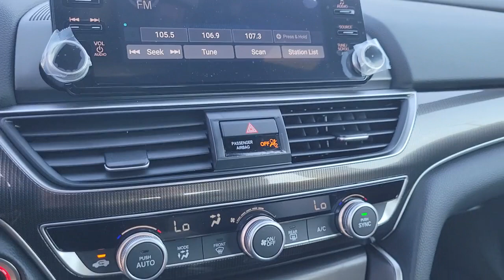2022 Honda Accord Tampa, Clearwater, St. Petersburg, Pinellas Park, Palm Harbor, FL 912974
Platinum White Pearl New 2022 Honda Accord Sport available in Tampa, Florida at Crown Honda. Servicing the Clearwater, St. Petersburg, Pinellas Park, Palm Harbor, FL area.

Crown Honda
7671 U.S. Hwy. 19 N.

This vehicle comes well equipped with 4-Wheel Disc Brakes 8 Speakers ABS brakes Adaptive Cruise Control: Adaptive Cruise Control (ACC) with Low-Speed Follow Air Conditioning Alloy wheels AM/FM radio Apple CarPlay/Android Auto Auto High-beam Headlights Automatic temperature control Brake assist Bumpers: body-color Delay-off headlights Driver door bin Driver vanity mirror Dual front impact airbags Dual front side impact airbags Electronic Stability Control Emergency communication system: HondaLink Exterior Parking Camera Rear Fabric w/Synthetic Leather Seat Trim Forward collision: Collision Mitigation Braking System (CMBS) + FCW mitigation Four wheel independent suspension Front anti-roll bar Front Bucket Seats Front Center Armrest Front dual zone A/C Front fog lights Front reading lights Fully automatic headlights Illuminated entry Knee airbag Lane Departure Warning System Leather Shift Knob Leather steering wheel Low tire pressure warning Occupant sensing airbag Outside temperature display Overhead airbag Overhead console Panic alarm Passenger door bin Passenger vanity mirror Power door mirrors Power driver seat Power steering Power windows Radio data system Radio: 180-Watt AM/FM Audio System Rear anti-roll bar Rear seat center armrest Rear window defroster Remote keyless entry Security system Speed control Speed-sensing steering Speed-Sensitive Wipers Split folding rear seat Spoiler Steering wheel mounted audio controls Tachometer Telescoping steering wheel Tilt steering wheel Traction control Trip computer Variably intermittent wipers and Wheels: 19 Machine-Finished Alloy w/Black Inserts. Platinum White 2022 Honda Accord FWD Sport